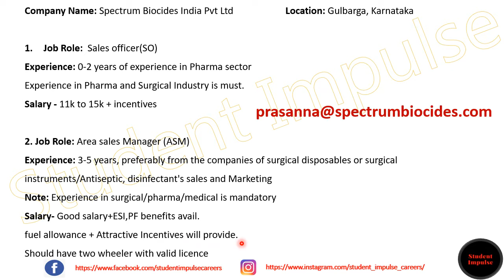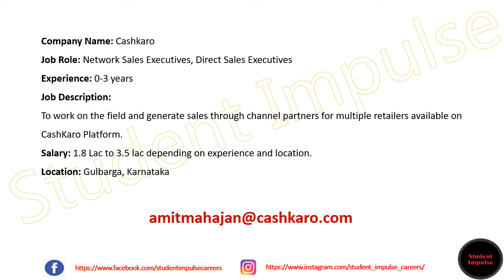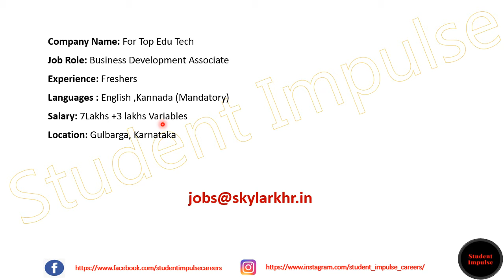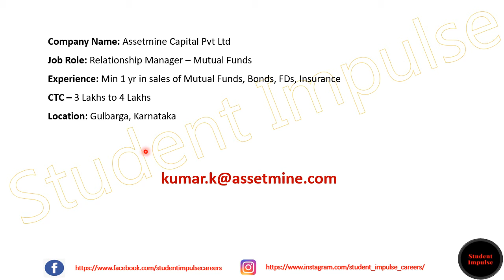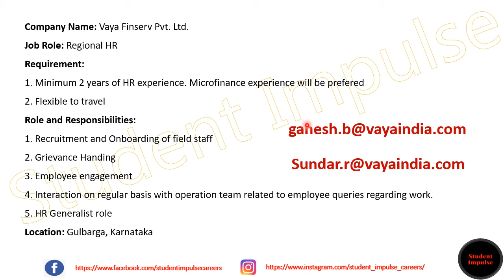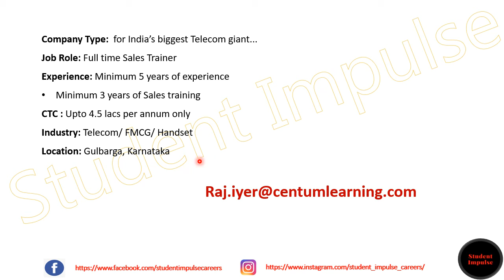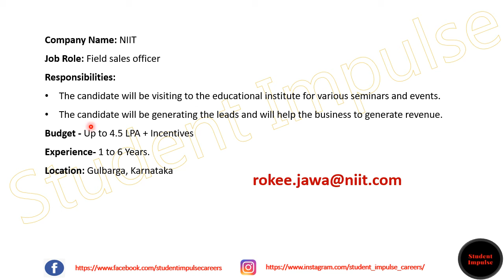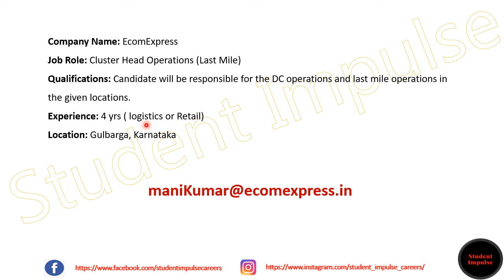gulbarga jobs | gulbarga job vacancy | job vacancy in gulbarga | Jan & Feb 2022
Hi Guys!